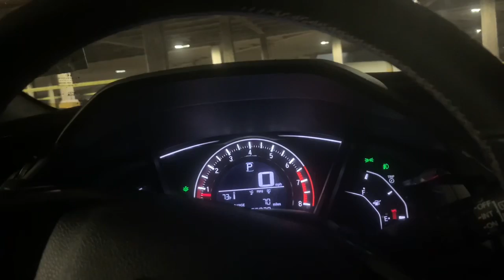Episode 14: A boring Friday night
Yup, nothing to do headed to a meet which I left after 10 mins being there 🤣🤣